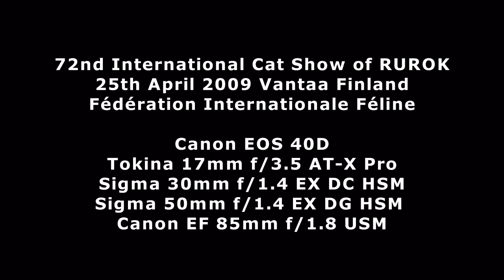Cat Show in Three Minutes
This video presents you an european cat show in three minutes. Copyright Heikki Siltala 2009.